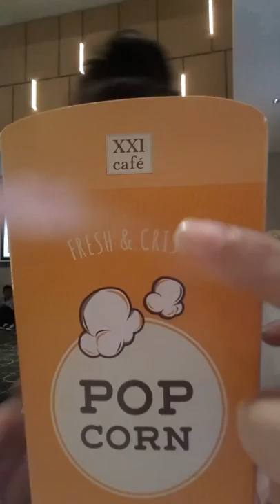Anisa mau nonton film Aladin